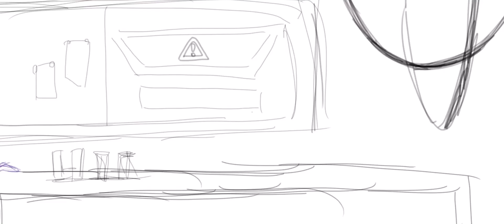Moira & Mercy Animatic | My eyes | WIP